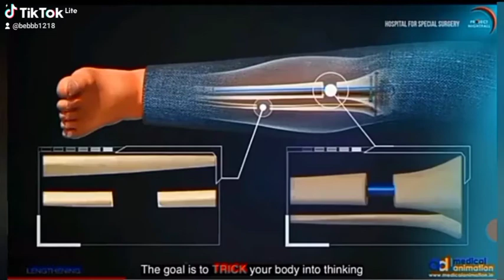ቁመት መጨመር ትፈልጋላችሁ??How to be tall?